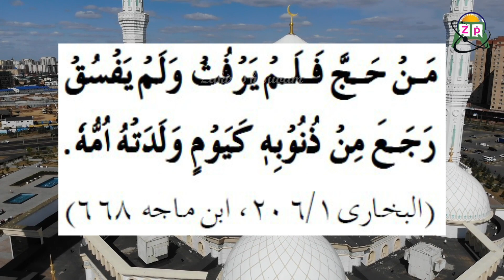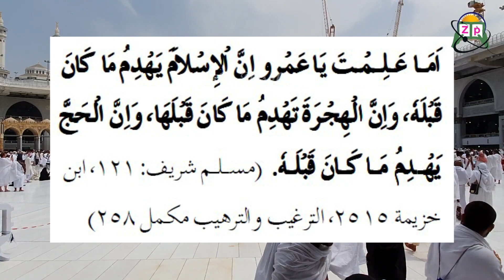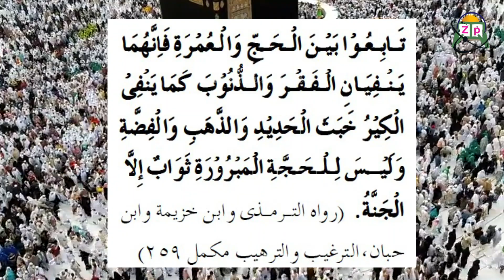Hajj na gunah pumnamak kokthokpra!! 💕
👉Video Asida hajj touba matamda meeoiba singda leiba gunah pumnamak kokthokpra or karamba gunah sing kokpibage amadi hajj touba matamda fangba matik magun singi matangda palli. Bayan Asibu Punna taminnasi amasung Kannaba Punna louminnasi. Wari sing asibu khangjinduna ALLAH Amasung Mahaki Nungsiba  Rasool (S.A.W.) gi Apambada Punsi Lenba Ngamnaba Hotnasi. Inshallah!!!

*About me:
Zakir Phisubam channel is the education movement for restless learners.  And we’re not stopping there—as a global nonprofit, we’re relentlessly pursuing our vision of a world where every learner can access islamic education to unlock their potential, without the barriers of cost or location.

👉Please share your feedback in the comment box, karamba topic ta video pambibage amadi karamba pot improve oihanningi haibana chingba sing adu comment da fongdokpiyu.

 Keep Support Our effort & Share Our Videos With your Friends & Family Members for Sadqa-e-Zariya.